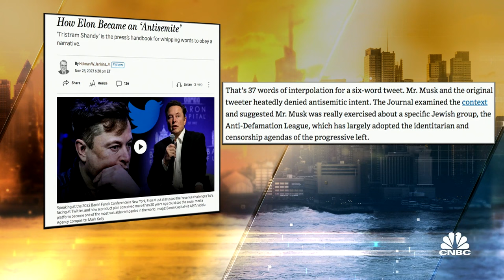X being a safer place for Jewish users is good for everyone, says ADL CEO Jonathan Greenblatt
Jonathan Greenblatt, Anti-Defamation League CEO, joins 'Squawk Box' to discuss the rise in antisemitism, after the presidents of Harvard, UPenn and MIT have been called to testify on Capitol Hill next week to address the rising hate on college campuses, what the ADL is doing to fight antisemitism, and more.